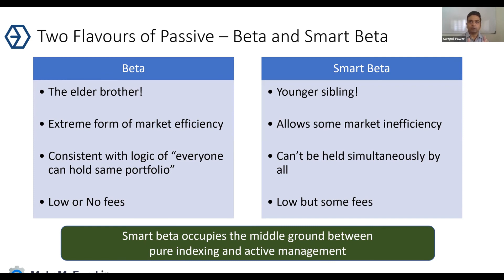What are the different types of passive funds | Paytm Wealth Community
Swapnil Pawar, founder ASQI Advisors helped Paytm Money users understand What is Smart BETA on Paytm Wealth Community.

Paytm Wealth Community is India’s first video based financial community where you can watch live sessions conducted by capital market experts, ask questions, get answered, discuss with peers and learn to invest and trade smartly!

To stay in touch with live stock market updates, announcements, product updates join us on the following social media channels